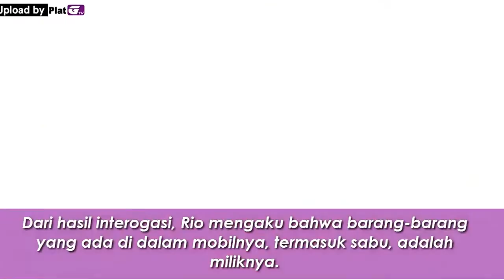RIO REIFAN DI TANGKAP POLISI/KASUS SABU ARTIS 2017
Berita terbaru artis yang terjerat kasus narkobka, video di atas merupakan kronologi penangkapan rio beserta barang bukti yang di temukan di dalam mobilnya,  banyak yang mengatakan ini merupakan pengembangan kasus dari artis yang lebih dulu terjerat narkotika